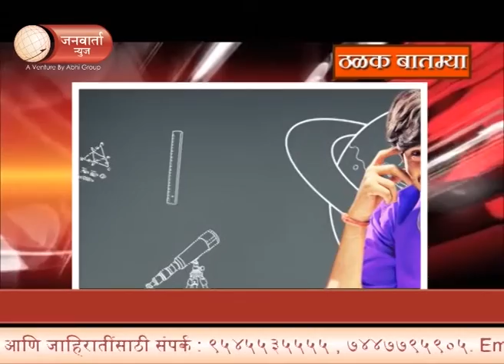THALAK BATMYA | 23_10_2017 | PMC | PCMC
PUNE CITY LOCAL NEWS CHANNEL